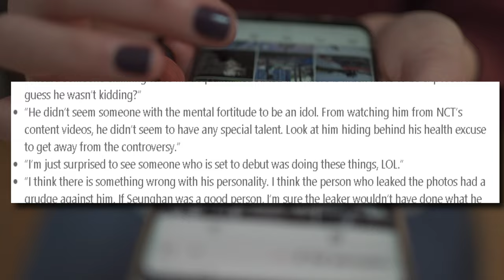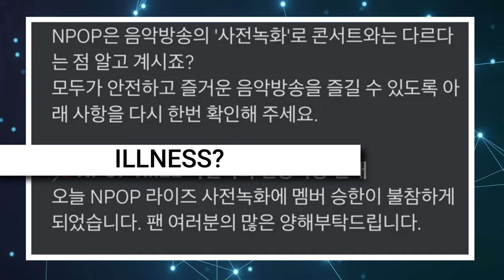Will poor Seunghan actually Leave RIIZE Following His Kissing Controversy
Just a few days ago, on August 29th, the online realm was set abuzz by a viral post that had everyone talking. Titled "The Reason Seunghan Might Leave The Group," this post ignited a storm of speculation regarding the future of RIIZE's Seunghan. Join me as we unravel the details and try to comprehend the possible implications of recent events.

a young idol yet to make his formal debut, caught in the midst of a controversy that could potentially alter the course of his career. The internet was set on fire when photographs of Seunghan allegedly kissing a woman circulated widely. The images, showing intimate moments between Seunghan and the woman, drew sharp criticism from fans and netizens alike. Their scrutiny raises questions about the potential consequences on his position within the group and his reputation within the industry.

The ripples of this incident extended even further when a supposed image of Seunghan with a woman believed to be his ex-girlfriend surfaced. The photo depicted the two sharing a passionate kiss and even portrayed them sleeping together. As these images became a focal point of conversation, the K-netizens responded in their characteristic fashion by sharing their opinions on the matter. Social media platforms and fan forums were abuzz with discussions, debates, and even support for Seunghan, showcasing the tremendous power of the online K-pop community.

Now, let's take a moment to dissect the responses of netizens to this unfolding drama. As the rumors swirled around Seunghan's alleged actions, the online world transformed into a battleground of opinions. Some fervently believed that this incident could jeopardize Seunghan's future with RIIZE, potentially leading to his exit from the group. Others adopted a more forgiving stance, highlighting that idols too have personal lives and missteps, and deserve room for growth. The contrast between these viewpoints showcases the complexity of fan dynamics and the moral considerations that come into play.

Amidst the furor, it's crucial to remember that behind the scenes, Seunghan's absence from a recent music program recording raised eyebrows. The reason cited? Illness. While illness is a common occurrence, in the current context, it further fueled speculations about Seunghan's state of mind and his ability to cope with the mounting pressures of his budding career. The timing of this absence, coinciding with the controversy, magnified its impact on both the group and Seunghan individually.